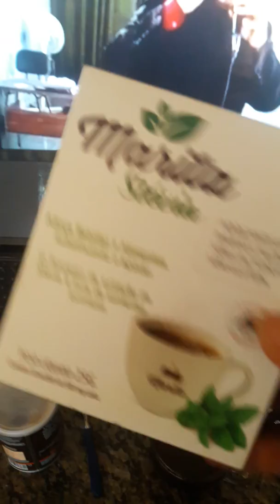IRMÃO MIGUEL AGRADESCIMENTO AOS CLIENTES